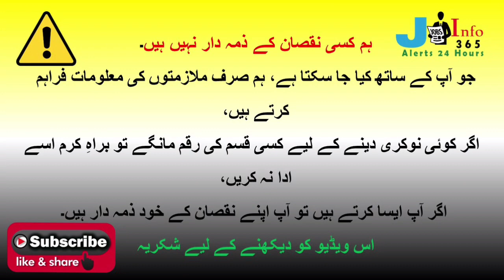Jobs in Karachi Today 2022 | Private Jobs in Karachi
Jobsinfo365